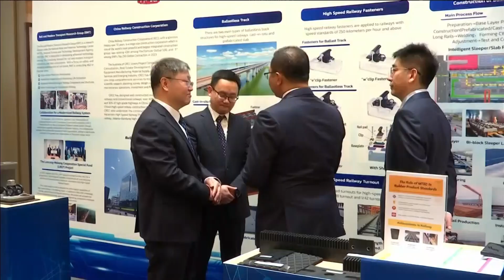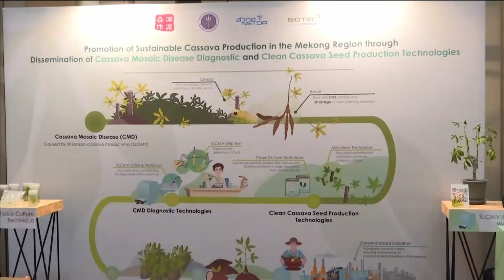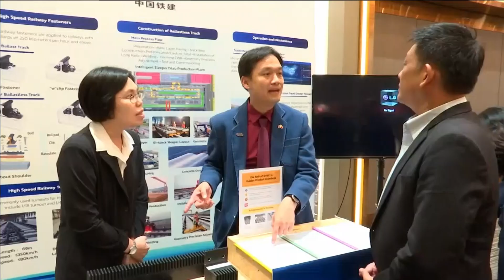08-04-67 3 โครงการวิจัย สวทช เปิดตัวผลงานที่ได้รับทุนสนับสนุนจากความร่วมมือพิเศษล้านช้าง+แม่โขง